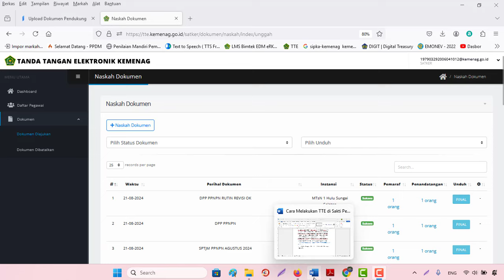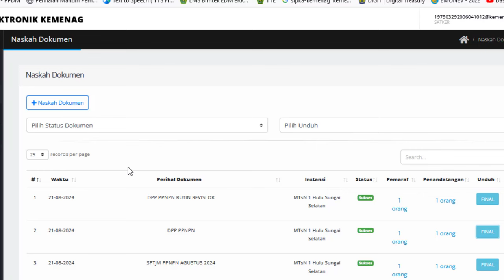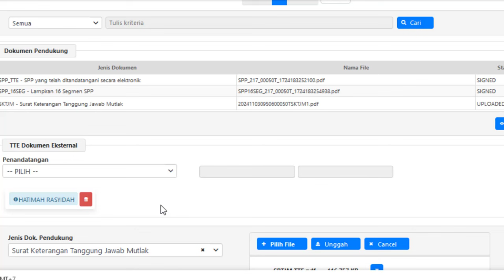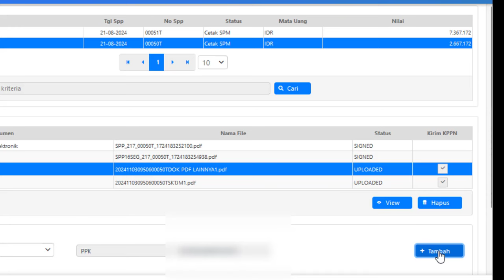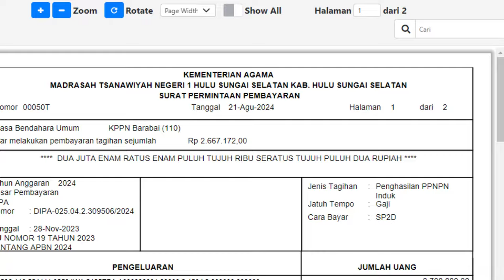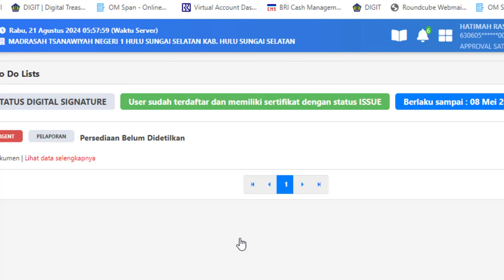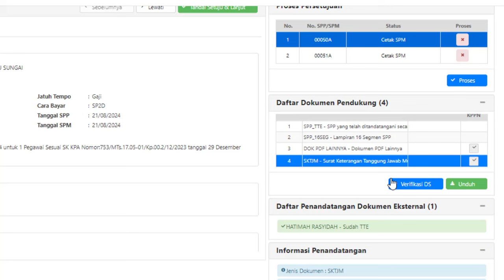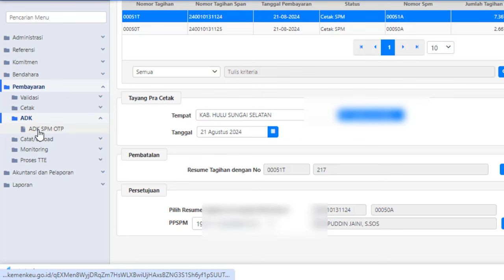Cara Melakukan TTE di Sakti Pembayaran PPNPN Agustus Tahun 2024 - Lampiran Pendukung SPM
Cara Melakukan TTE di Sakti Pembayaran PPNPN Tahun 2024 – Lampiran Pendukung SPM
Catatan Pentingnya:
Terkait Berkas Lampiran Pendukung SPM PPNPN atau SPM Lainnya spt SPTJM, Daftar Nominatif, atau lainnya apakah berkasnya harus ditandatangani  di Aplikasi TTE diinstansi masing-masing terlebih dahulu sebelum upload ke Sakti, untuk KPPN tempat kami yang wajib di TTE di aplikasi saktinya saja, Untuk TTE aplikasi intansi sifatnya opsional.
Untuk Upload Lampiran Pendukung SPM setelah Statusnya Cetak SPM